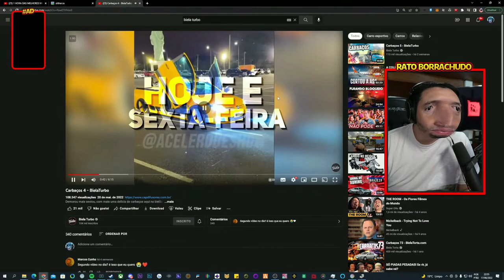AUDI TT VIROU AUDI R8 NO @BielaTurbo 🤣 | Cortes do Jefinho